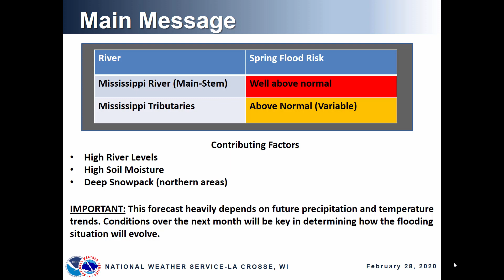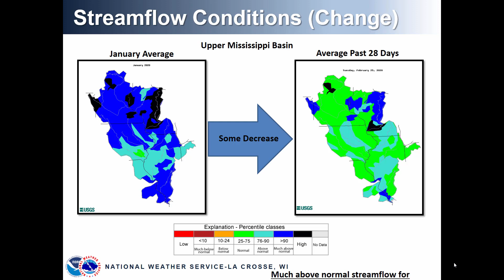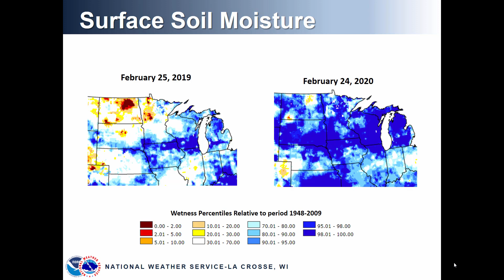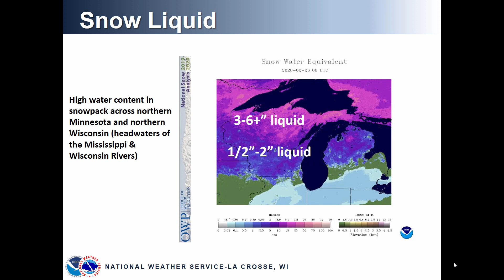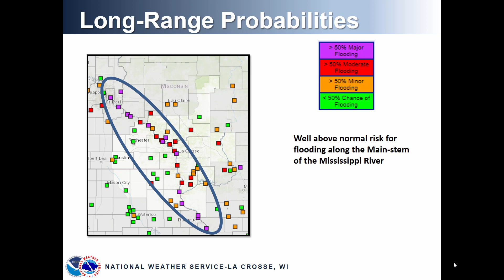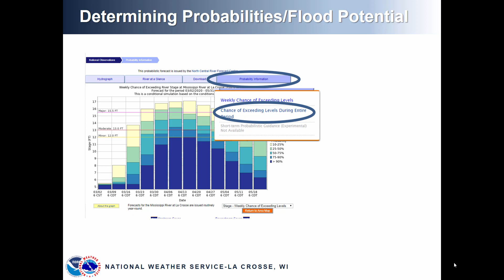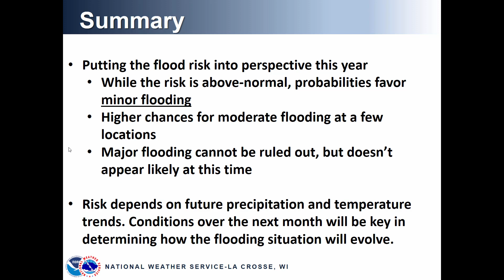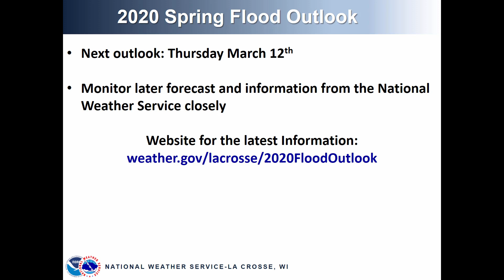NWS La Crosse 2nd 2020 Spring Flood Outlook.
The 2nd 2020 Spring Flood Outlook was issued on February 27th.